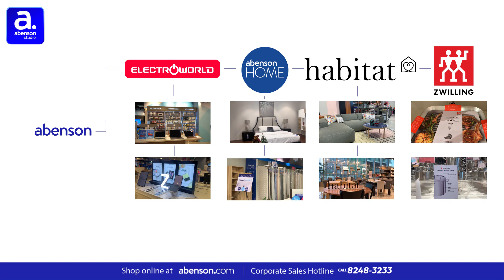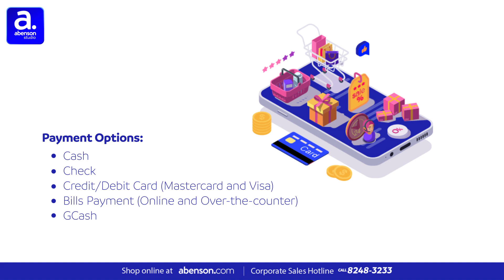Abenson Business Solutions Introduction | Corporate Sales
Your most trusted appliance and gadget store goes beyond retail with specially curated business solutions.

Follow us for updates and promos!